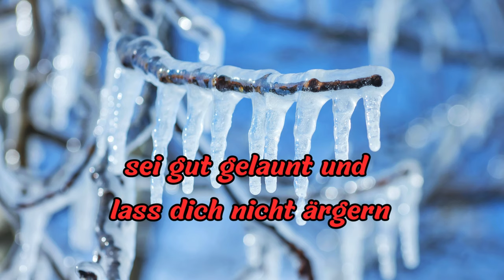Guten Morgen - heute ist schon wieder Donnerstag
Guten Morgen, heute ist schon wieder Donnerstag. Wie doch die Zeit schnell vergeht.